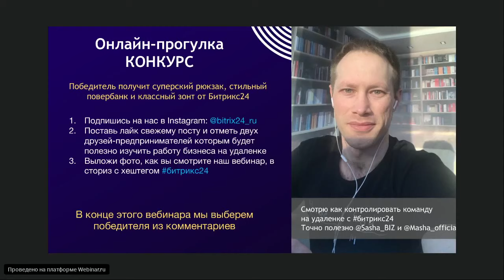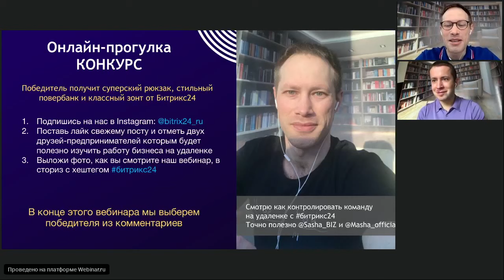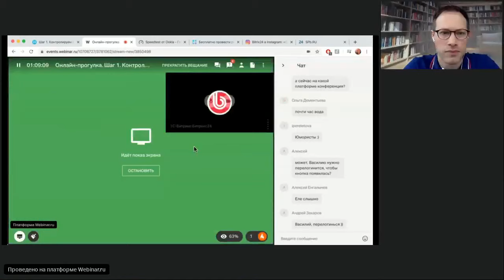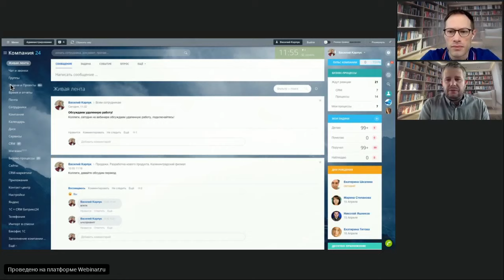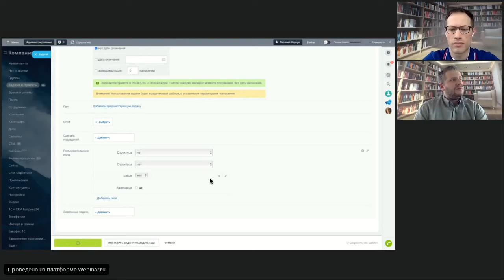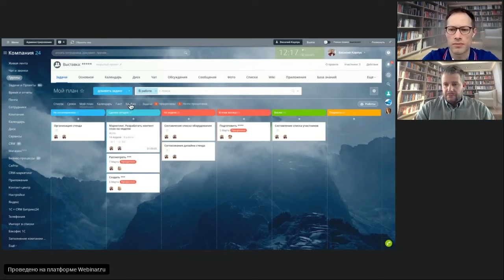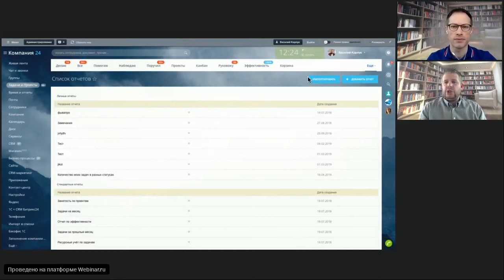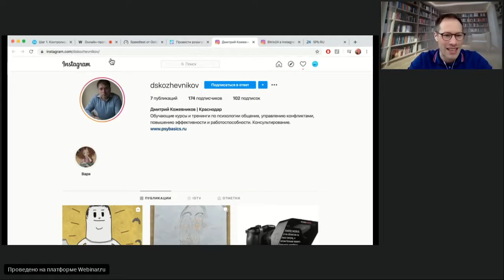Удаленка: Шаг 1 - Контролируем сотрудников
Мы представляем серию вебинаров про Удаленную работу и процессы, связанные с переходом  бизнеса на удалёнку.
На первом шаге мы затронем темы:
- Как видеть и оценивать работу сотрудников на удалёнке?
- Как узнавать статусы процессов, не дёргая подчиненных?
- Как проводить и контролировать обучение?

Какие показатели контролировать?
- Рабочие часы;
- Выполненные KPI: продажи, звонки, пропущенные заявки, новый трафик;
- Скорость реакции на запрос и оценку общения;
- Закрытые в срок задачи;

 Контроль или доверие: нужно ли выбирать?
- 3 уровня контроля в компании;
- В чём ключевая задача опытного руководителя;
- Почему добрый полицейский эффективнее злого;